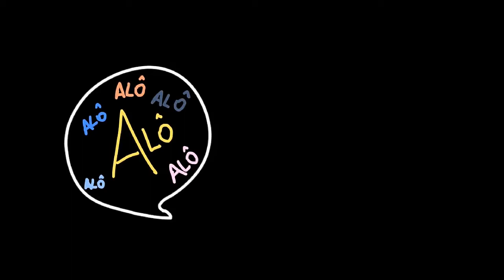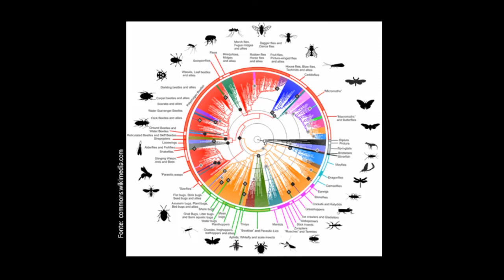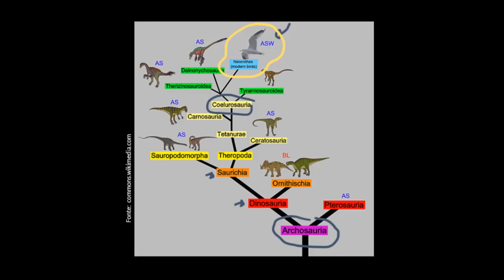Árvore filogenética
Nesta videoaula vamos apresentar o conceito de árvore filogenética e apresentar alguns exemplos.